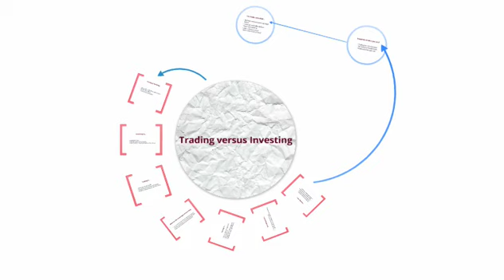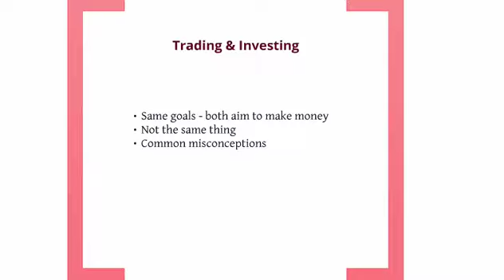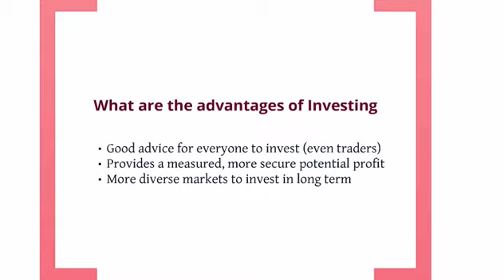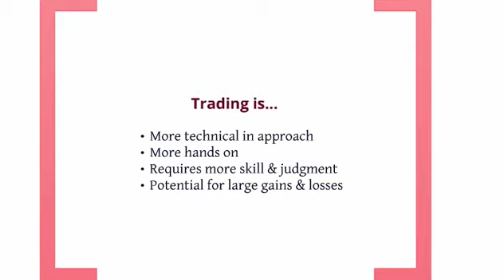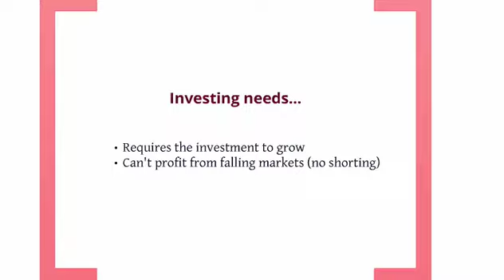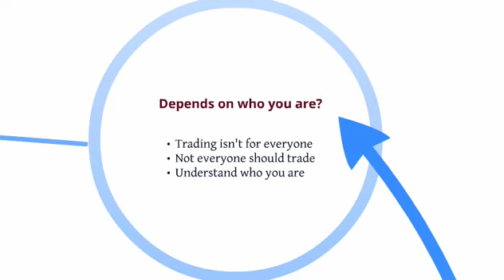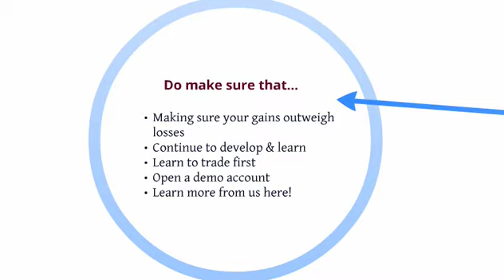trading v investing presented by Stu Whisson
- Learn more about the markets the easier way. Complete financial trader training resource and course, that is free, fun and easy to understand and trade financial spread betting.